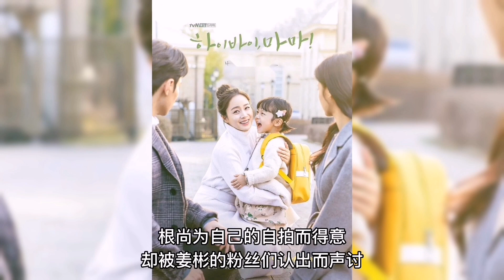“【你好再见 妈妈8,9】”【韩剧】【金泰希】【高甫洁】【李奎烔】电影解说 电影简介(2024)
你好再见妈妈8,9